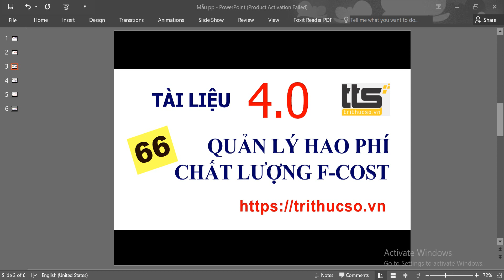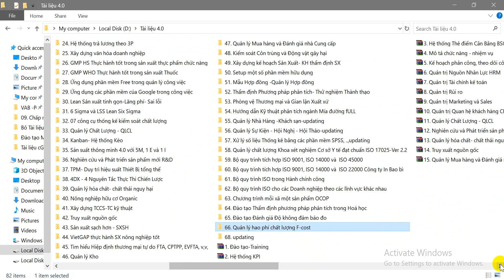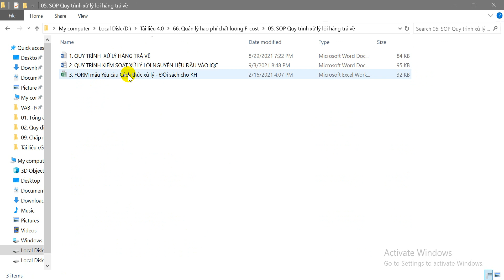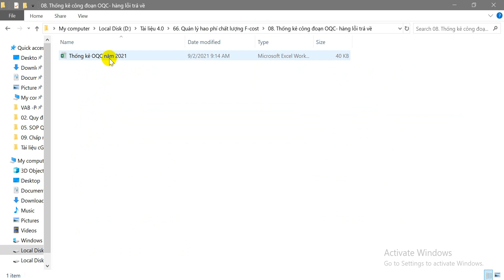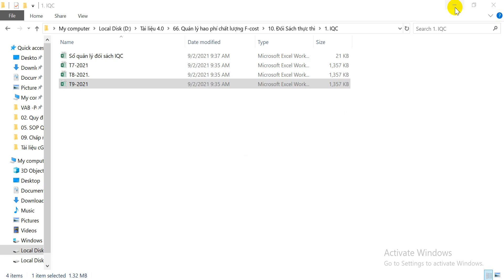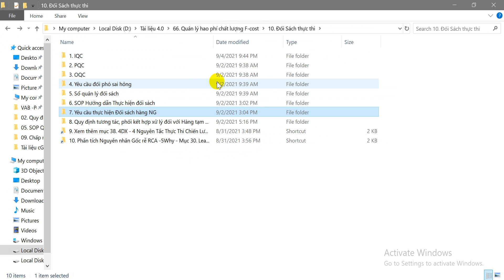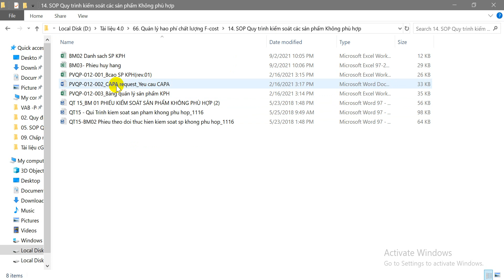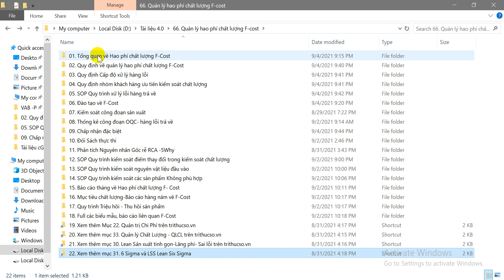Quản lý hao phí chất lượng F cost